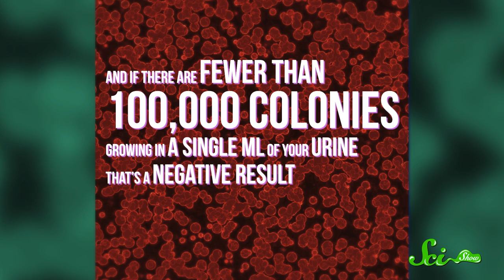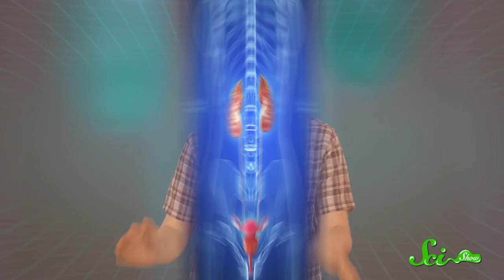Is Urine Really Sterile?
Despite what you might've seen on some wilderness-survival show, there's increasing evidence that your pee isn't sterile. So don't do anything crazy with it. Sci Show explains!